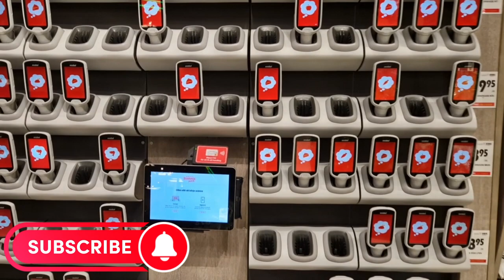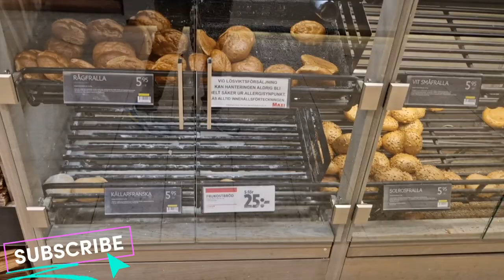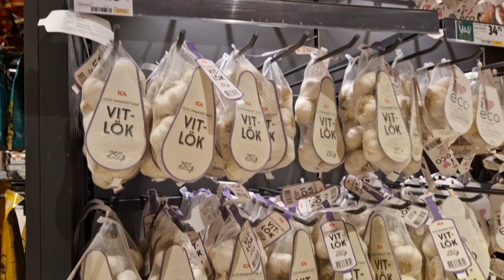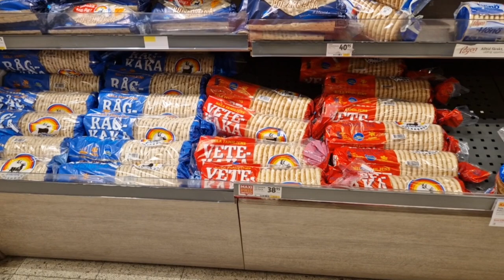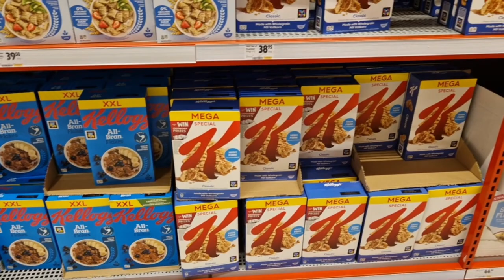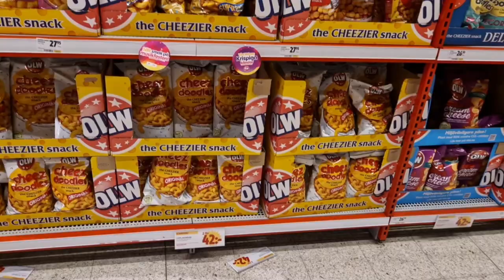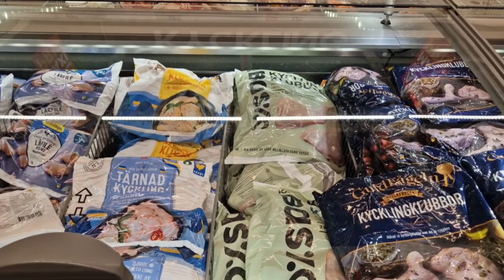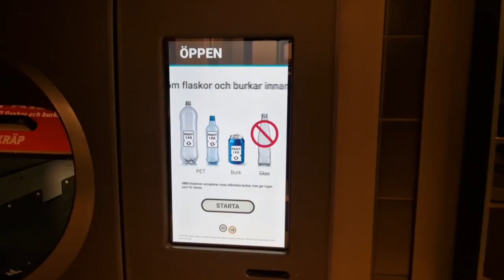Grocery Prices In Sweden. Inflation and new Prices. ICA Maxi.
Hi, I tried to film most of the daily items with prices in this video. Hope it will manage to give a quick overview about enormous increase in Grocery Prices In Sweden and especially after inflation.